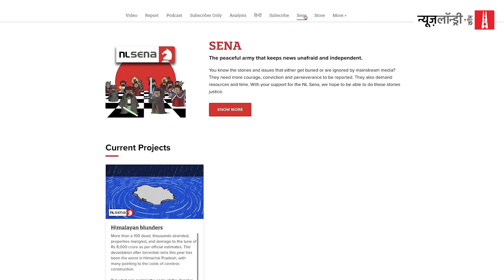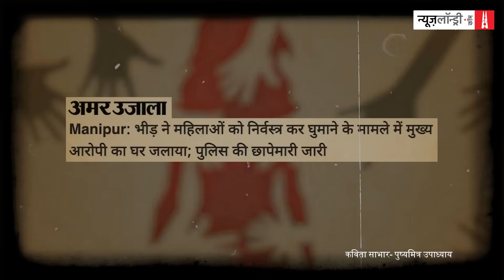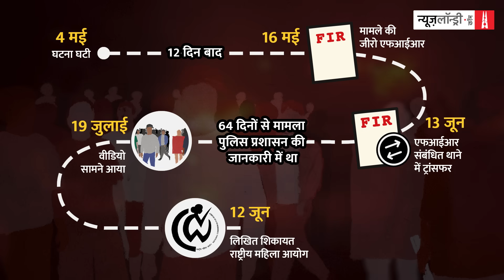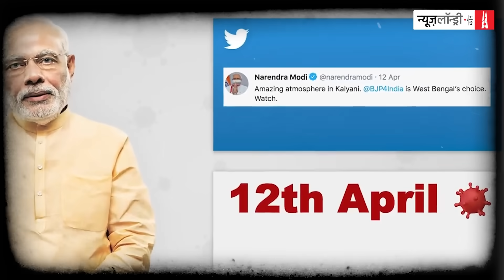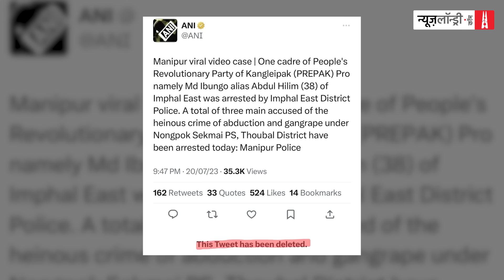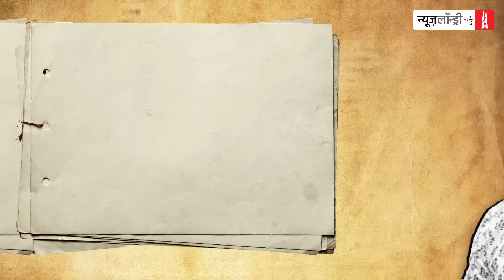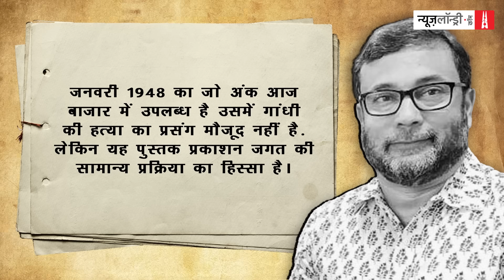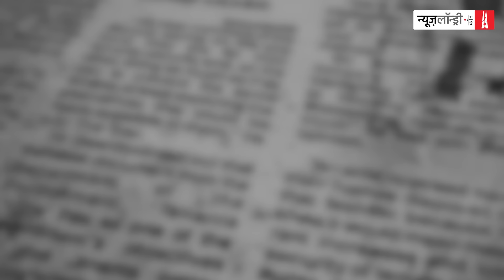Manipur की शर्मिंदगी, ANI का सांप्रदायिक चेहरा और Dainik Jagran | NL Tippani 158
अपशकुन के लक्षणों और अनहोनी की आशंका के बीच बड़े दिन बाद धृतराष्ट्र का दरबार लगा. हालात को देखकर धृतराष्ट्र समझ गए कि फिर से आर्यावर्त की धरती पर कोई बड़ा पाप हुआ है. कथा कामरूप प्रदेश की है जहां तीन महीनों से बलवा मचा है. सैंकड़ों रियाया की मौत हुई है. लाखों की संख्या में लोग शरणार्थी शिविरों में रह रहे हैं. आगजनी अत्याचार रोजमर्रा की बात है. उसी कामरूप प्रदेश की स्त्रियों का फिर से चीरहरण हुआ, सरेआम नंगा करके उनकी नुमाइश की गई.

नेता वही है जो संकट के समय नेतृत्व करे. चुनौती दरपेश हो तो सबसे आगे खड़ा रहे. लेकिन डंकापति लापता हैं. देश के एक हिस्से में तीन महीने से आग लगी हुई है. इसी के इर्द गिर्द धृतराष्ट्र का दरबार सजा.

दूसरी तरफ हुड़कचुल्लू मीडिया रेत और पिसान को आपस में सानने में लगा रहा. दो बिल्कुल बेमेल घटनाओं का घालमेल करता रहा. जान बूझकर जिस मामले में महीनों तक चुप्पी रही, उस पर परदा डालने की कोशिश करता रहा.

पत्रकारिता में रिजाइंडर या जवाबी लेख छापने का बहुत पुराना चलन है. अगर किसी ने अपने लेख में किसी व्यक्ति, वस्तु, संस्था अथवा तथ्य के बारे में कोई दावा किया है, तो प्रभावित पक्ष उसी मंच पर जवाबी लेख के साथ अपना पक्ष रख सकता है. लेकिन हमारे देश में एक मीडिया संस्थान है दैनिक जागरण. इसके पास अपने ही एक संपादक द्वारा लिखे गए एक लेख का रिजाइंडर प्रकाशित करने का साहस नहीं है.

देखिए पूरी टिप्पणी.